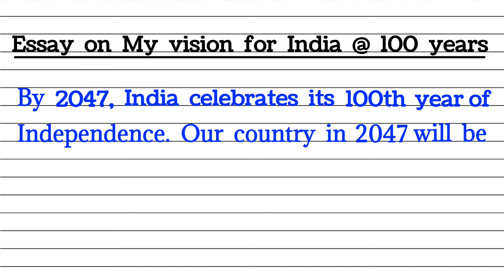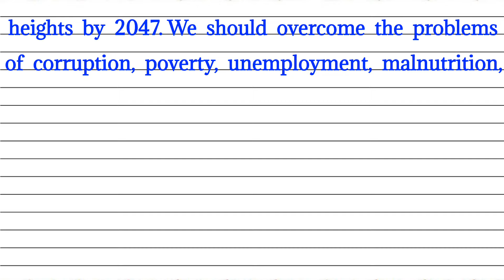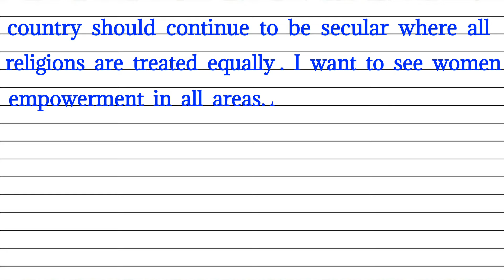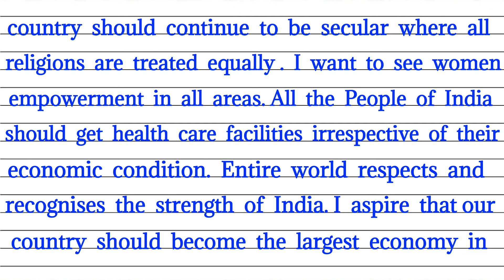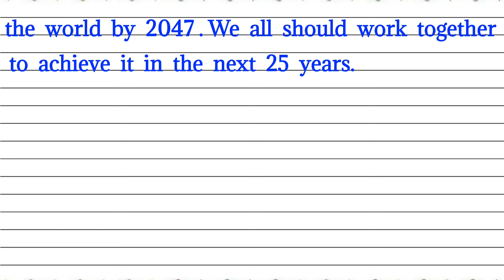My vision for India @100 years paragraph / essay writing in English